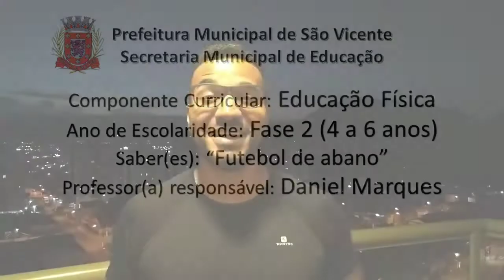Corpo, Gestos e Movimento - CP - Vídeo 19